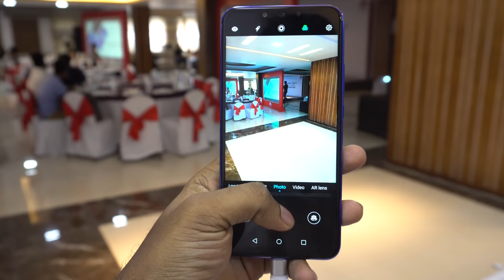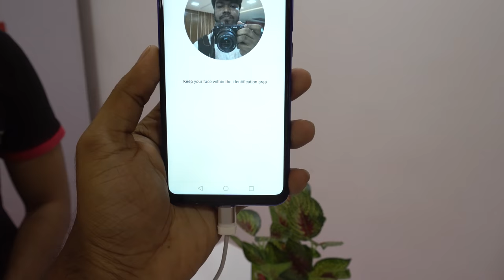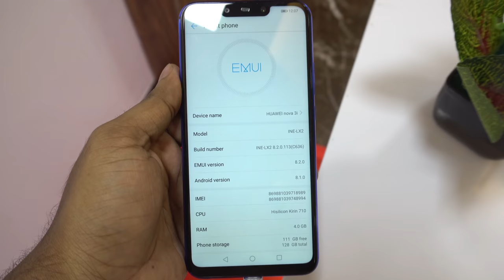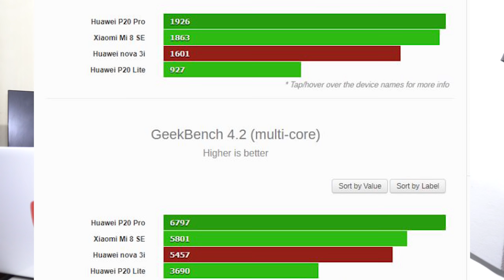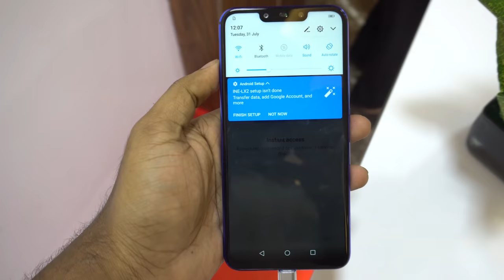Huawei Nova 3i Hands on Bangla Review & First Impression | TechFo Geek | 4K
In This Video Ill do Nova 3i Hands On Review & First Impression for you guys :D This is the first hands on review of Nova 3i in Bangladesh. .

Intro: TwiFeedo

NOTE : All content used is copyright to TechFo Geek,